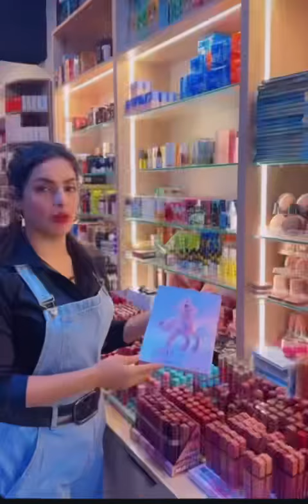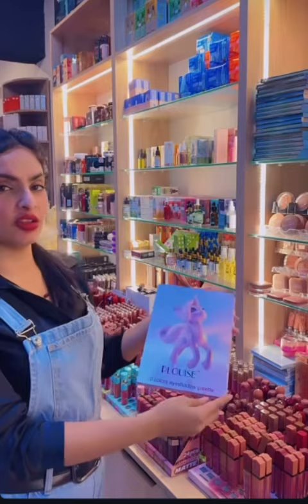قسم الكوزمتك قسم المفارش قسم الالعاب قسم حديثي الولادة مجمع وسنتر حي اور الفرع الثاني بغداد الجديده